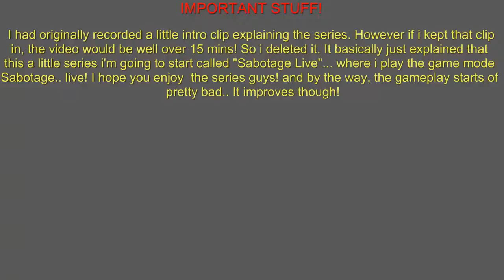MW2 Live Comm - Sabotage Live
Please let me know what you think of the series!

Not looking for sympathy but i worked on this video for literally about 3 hours! then had to upload it! haha, worth it though, i quite like it!